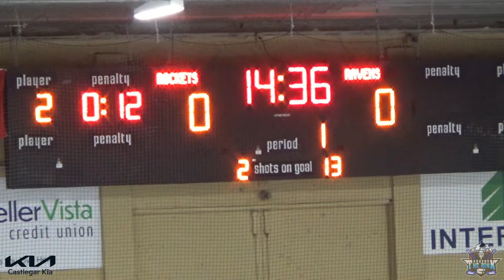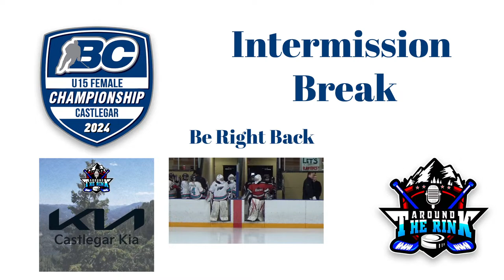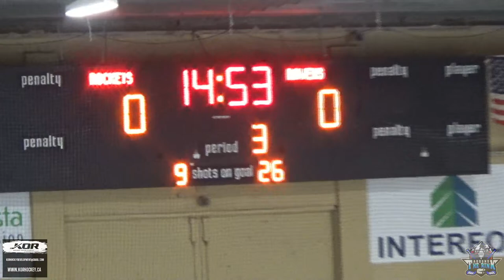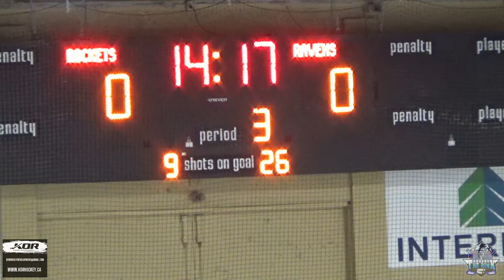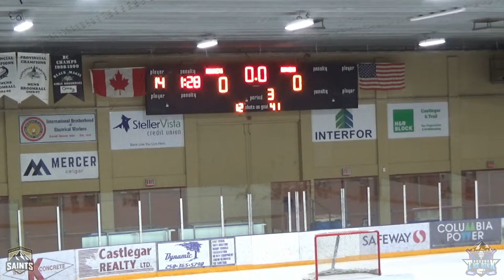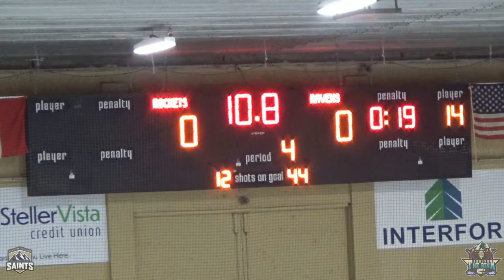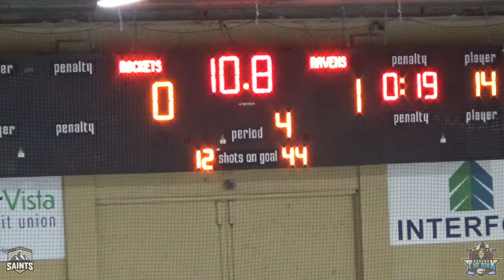BC U15 Female Championship - Semi-Final #1 - Kelowna Rockets vs. Richmond Ravens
BC U15 Female Championship - Castlegar, BC.